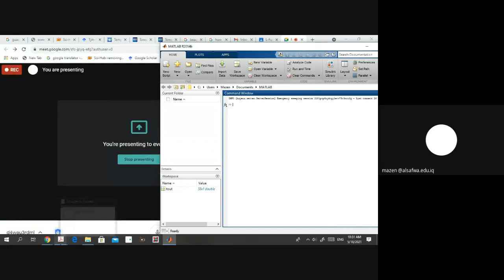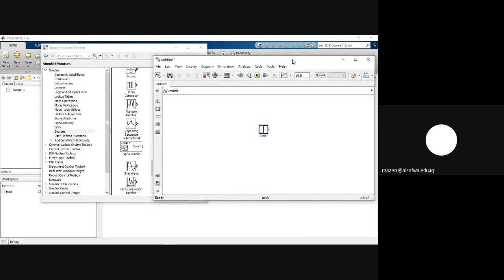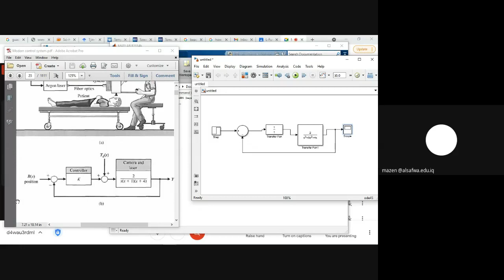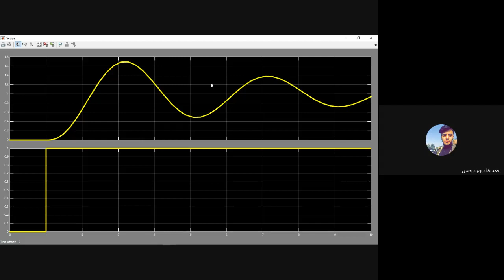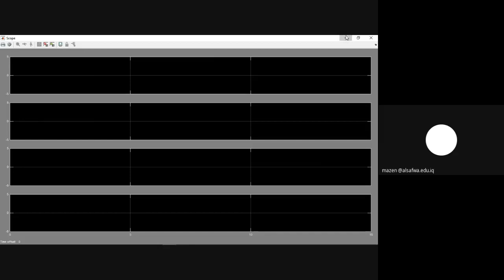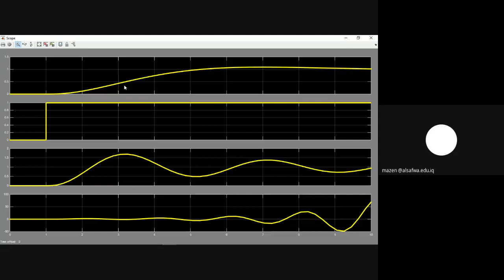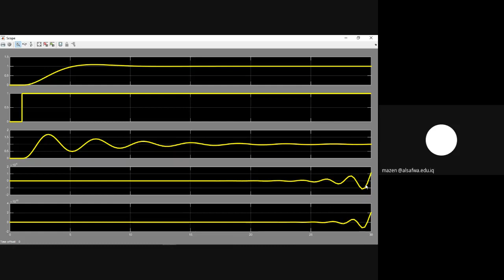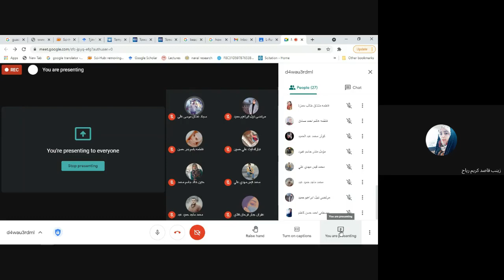Control Engineering Fundamentals (( ك 2 ) / ( 7 )) (عملي)